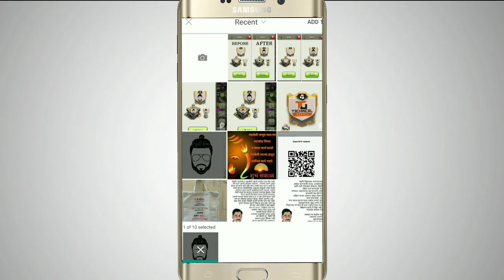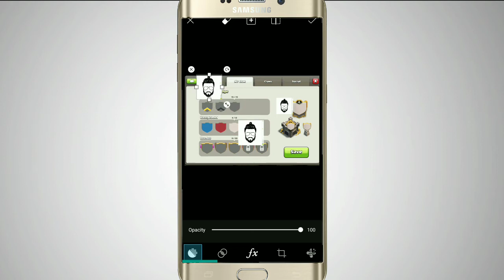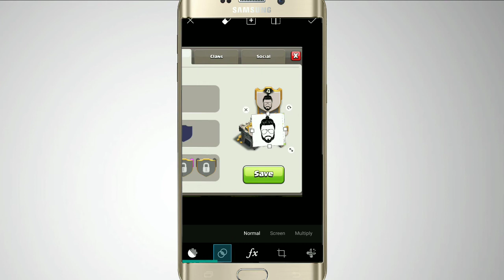How to add a custom clan logo in clash of clans with editing!!!!!